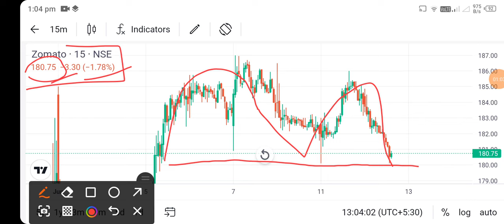zomato share news today l zomato share price today l zomato share latest news today